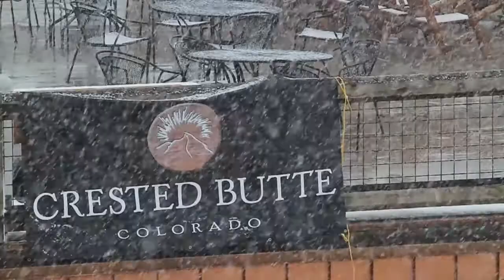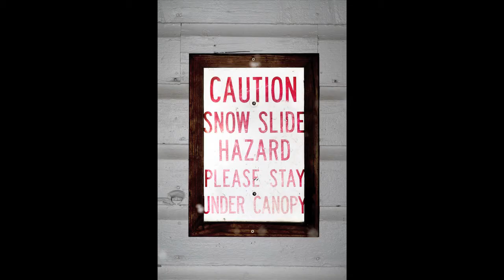Crested Butte 2011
In February of 2011 I traveled with my family to Crested Butte Colorado.  Crested Butte is now one of my favorite towns in America.  I can not wait to go back.

Filmed with the Canon 7D - Canon 15mm - Canon 70-200L - Canon 24-70L